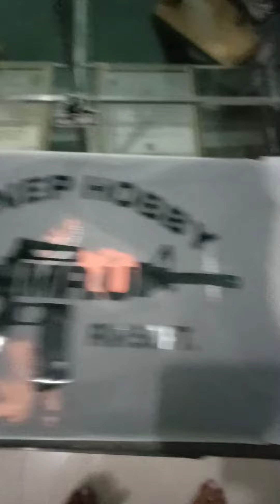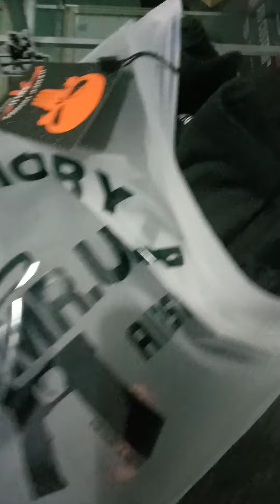Sobrang Ganda Ng Mga Freebies Ni Mr.u Hanep😊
ToysOnly 🔫